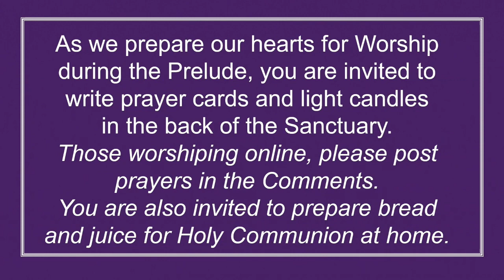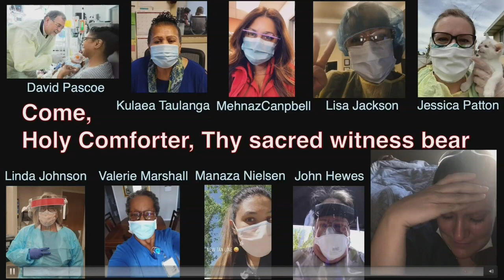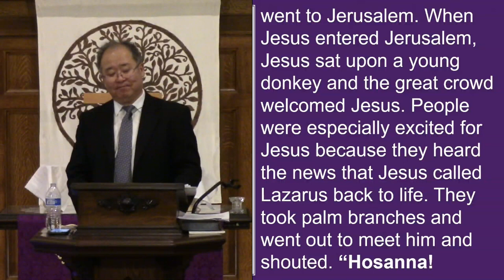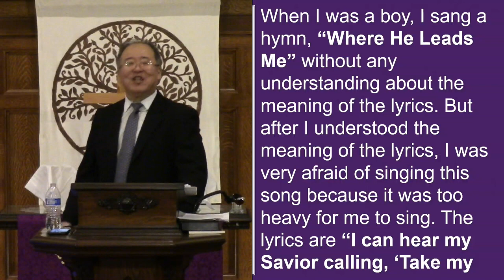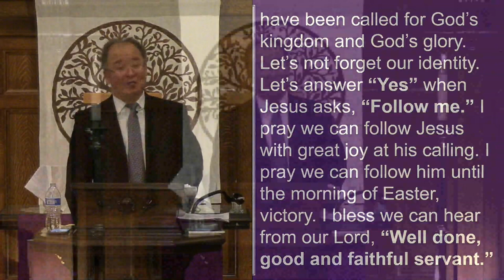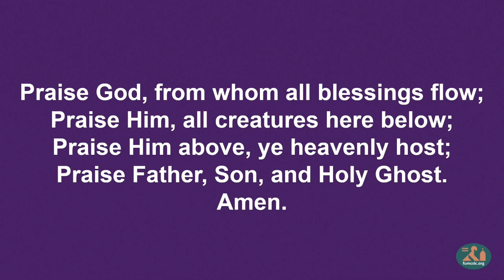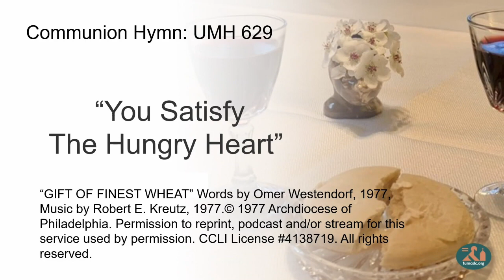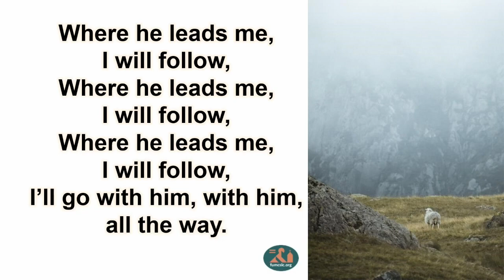Worship Mar 17 2024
Worship on March 17, 2024